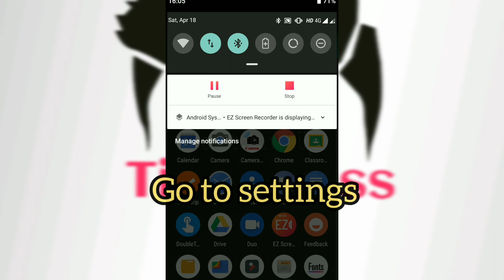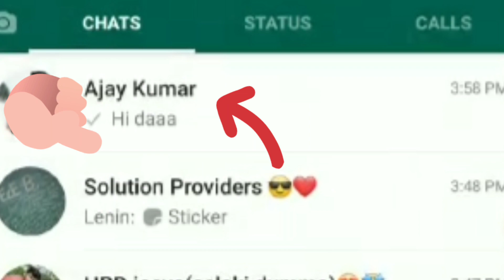How to whatsapp messages Single tick√ - When Mobile data is ON ( 100% Worked)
This video about how to Whatsapp message single tick when mobile data is on...